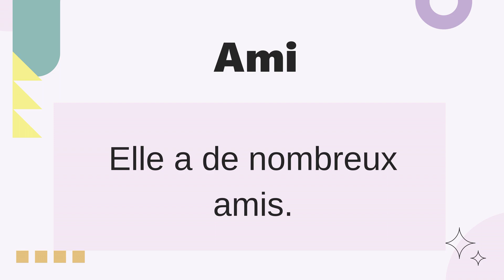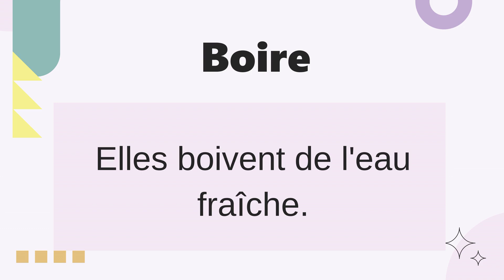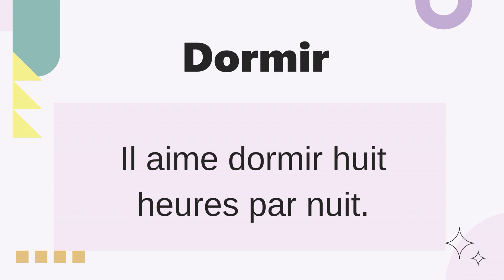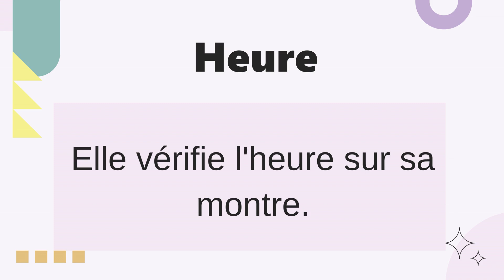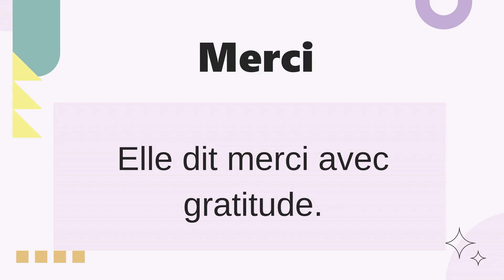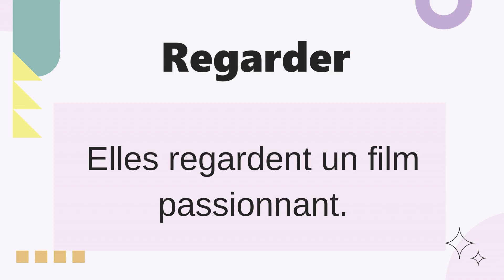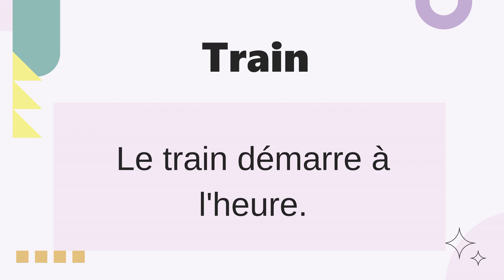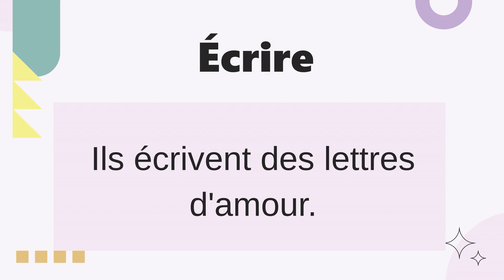Les 50 Mots Français les Plus Utilisés avec examples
enez explorer la richesse de la langue française avec notre toute nouvelle vidéo ! Dans cette passionnante leçon de français, nous nous plongeons dans la conjugaison des verbes français, en mettant en lumière les différents temps verbaux en français. Vous découvrirez comment conjuguer les verbes français, devenant ainsi un expert de la conjugaison du français.

En plus de la conjugaison, nous vous présenterons également une sélection des mots français les plus utilisés et couramment employés. Cette vidéo est conçue pour les débutants et les apprenants intermédiaires qui souhaitent améliorer leur maîtrise du français, que ce soit en vue d'un voyage en France ou simplement pour enrichir leur vocabulaire au quotidien.

Ne manquez pas cette opportunité d'apprendre le français avec nos cours de français interactifs. Que vous soyez débutant ou que vous cherchiez à perfectionner votre français, cette vidéo vous aidera à approfondir vos connaissances en grammaire française et à maîtriser la conjugaison des verbes français. Rejoignez-nous dès maintenant pour un voyage passionnant dans la langue française !